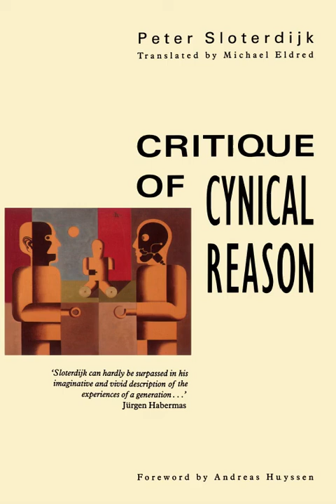Breaking Down Half Open Doors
Chapter 4 part 3 of Sloterdijk's 'Critique of Cyncial Reason', Breaking Down Half-Open Doors